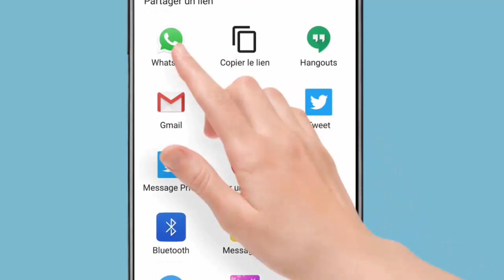ضعيها على بطنك كل يوم لتخسيس البطن وازالة الكرش بدون رجيم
البطن أو الكرش الضخمة أمر مزعج للرجال والنساء.اليكم طريقتين فعالة في تخسيس البطن  وتخسيس الكرش بلا رجيم تعمل على حرق دهون البطن وازالة الكرش مع تنحيف الكرش وشد الترهل.